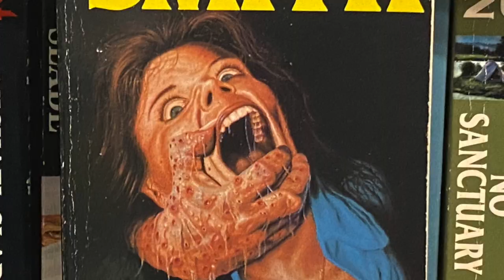Insomnia by Sarah Pinborough - spoiler free review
My spoiler free review of the Insomnia by Sarah Pinborough, the new book from the author of Behind Her Eyes.
Insomnia is released on 31st March (UK) and 12th April 2022 (US)
Blurb:
In this twisty, mind-bending thriller from the bestselling author of Behind Her Eyes, Emma Averell worries that her crippling insomnia is a sign that she’s slowly going insane—like the mother she’s worked so hard to leave in her past.

Emma Averell loves her life—her high-powered legal career, her two beautiful children, and her wonderful stay-at-home husband—but it wasn’t always so perfect. When she was just five years old, Emma and her older sister went into foster care because of a horrific incident with their mother. Her sister can remember a time when their mother was loving and “normal,” but Emma can only remember her as one thing—a monster. And that monster emerged right around their mother’s fortieth birthday, the same age Emma is approaching now.

Emma desperately wants to keep her successful life separate from her past, so she has always hidden her childhood trauma. But then she’s unable to sleep, and now losing time during the day, also one of the first symptoms her mother showed. Is the madness in her blood, just as her mother predicted? Could she end up hurting her family in her foggy, frenetic state? Or is she truly beginning to lose her mind?

If you like what you see here, follow me these place too:
Blog for over 100 text reviews of crime, horror, thrillers and pulp paperbacks.